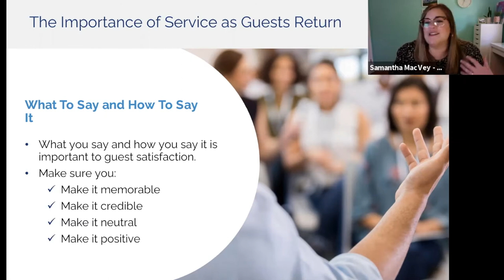The Aquila Difference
What makes Aquila different? It's a question we hear a lot, and there are so many Aquilamazing reasons.  Reflecting over the last year, Aquila has trained over 10,000 people and so today, our team is sharing our five guiding principles that make The Aquila Difference.

Welcome to the Aquilacademy!
Aquila Tours is a Saint John, New Brunswick based tour operator with the purpose of enriching people's lives by igniting the spirit of discovery.  We're passionate about Saint John & the Bay of Fundy and sharing it with others.  Our Center for Cruise Excellence offers training programs to help Cruise Destinations and Tour Operators around the world achieve excellence in their ports, tours, guides and businesses.